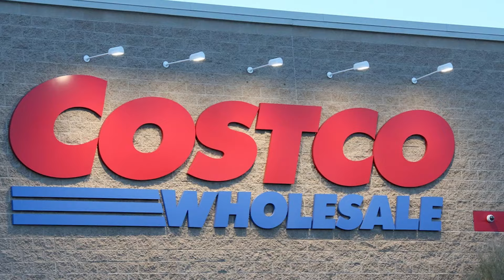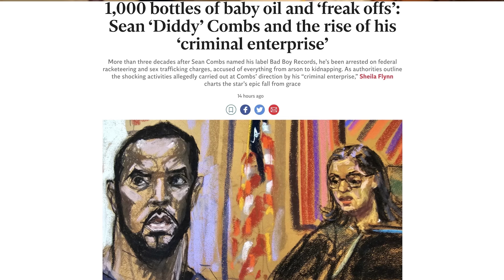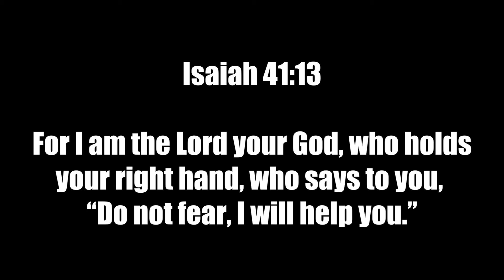Diddy RUINED this Generation...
This is my most Diddy video ENJOY!

Isaiah 41:13

For I am the Lord your God, who holds
your right hand, who says to you,
“Do not fear, I will help you.”